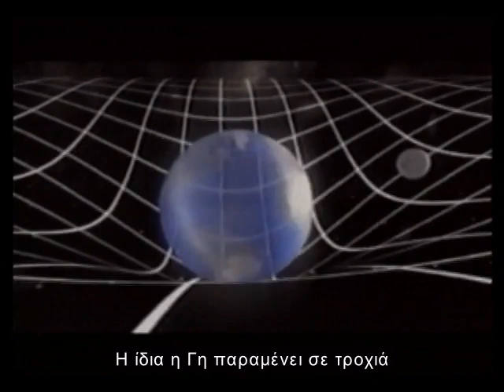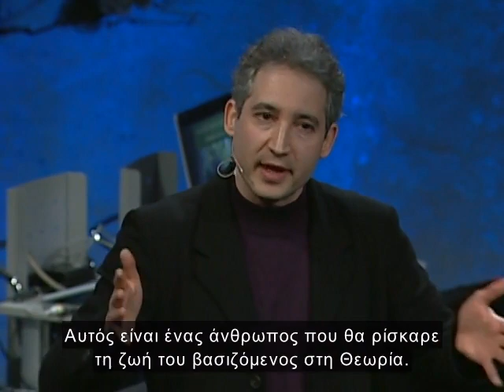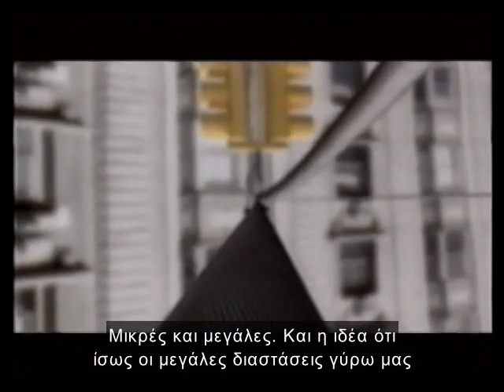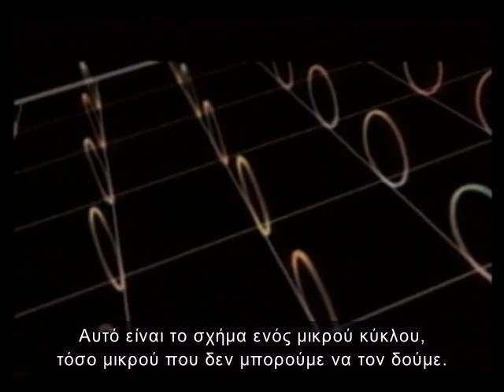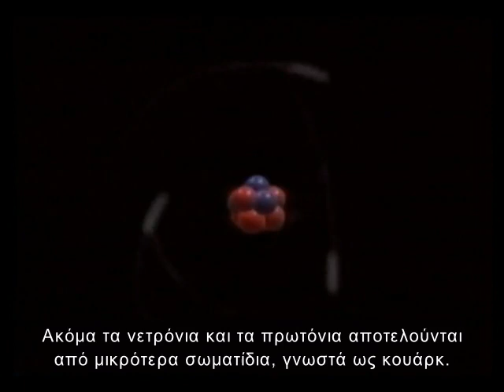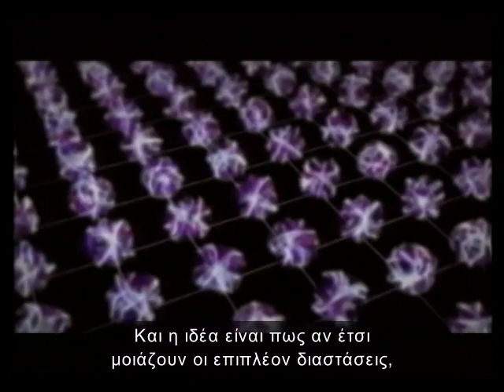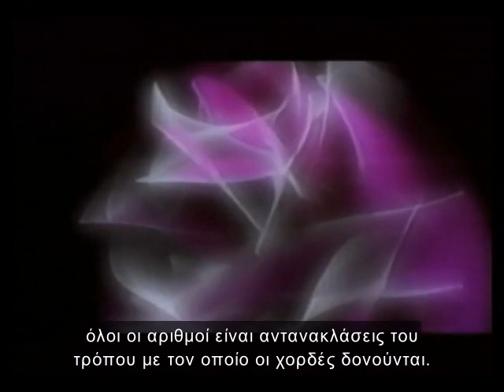Μπράιαν Γκριν 2005 - η σύγχρονη Θεωρία των Χορδών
Ο κορυφαίος φυσικός του πανεπιστημίου Columbia (και γνωστός Άθεος) Μπράιαν Γκρίν, εξηγεί τη Θεωρία των Υπερχορδών, την ιδέα πως απειροελάχιστες ίνες ενέργειας δονούνται σε 11 διαστάσεις δημιουργώντας όλα τα σωματίδια και τις δυνάμεις στο σύμπαν.
(ελληνικοί ενσωματωμένοι υπότιτλοι από  Nikolaos Benias. συγχωρήστε τον για τις λάθος καταλήξεις -αι και -ε :p δεν μπορουσαν να διορθωθουν).

Ο Greene, ένας καθηγητής της φυσικής και των μαθηματικών στο Πανεπιστήμιο Κολούμπια, είναι ο πλέον ειδικός στην Θεωρία των Χορδών και έχει επικεντρωθεί στην ενοποιημένη θεωρία για περισσότερα από 25 χρόνια. έχει γράψει πολλά best-seller και μη-τεχνικά βιβλία σχετικά με το θέμα όπως το "The Elegant Universe" (Pulitzer finalist) και το "The Fabric of the Cosmos" -καθένα από τα οποία έχει προσαρμοστεί σε μια μίνι-σειρά NOVA. Το τελευταίο του βιβλίο, "The Hidden Reality" , διερευνά την πιθανότητα ότι το σύμπαν μας δεν είναι το μόνο σύμπαν.

Ο Greene πιστεύει ότι η επιστήμη πρέπει να αποδοθεί στο γενικό κοινό με νέους και συναρπαστικούς τρόπους, όπως οι ζωντανές του σειρές "odyssey", "Icarus" και το "Edge of Time", με ενορχήστρωση του Philip Glass, καθώς και το ετήσιο World Science Festival, στο οποίο είναι συνδημιουργός από το 2008, μαζί με την δημοσιογράφο Tracy Day.

Brian Greene is perhaps the best-known proponent of superstring theory, the idea that minuscule strands of energy vibrating in a higher dimensional space-time create every particle and force in the universe.

Q: What's your favorite conspiracy theory?

BG: The most fun one is that God created the universe. But would one consider that a conspiracy?